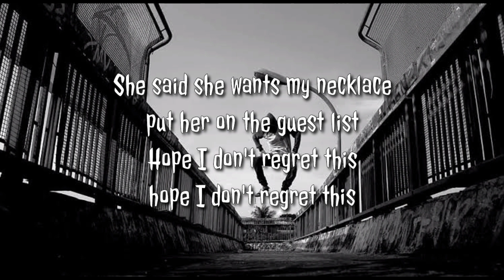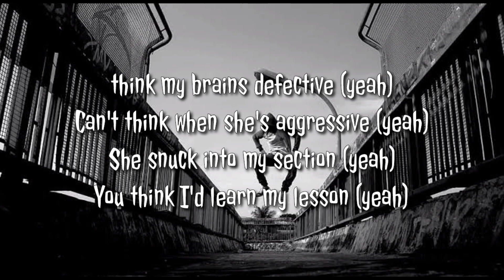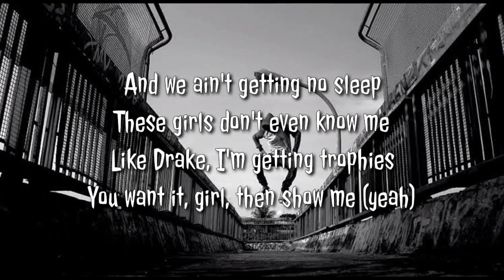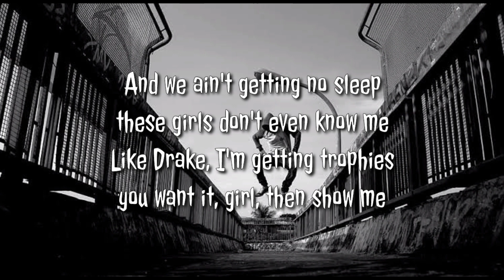NEFFEX - No Sleep | Than Lyrics [ Copyright Free]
NEFFEX - No Sleep Lyrics

Credit to NEFFEX

Track: NEFFEX - No Sleep [Copyright Free]